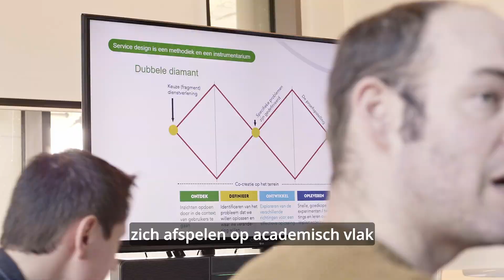Organisatienetwerk & Service Design - opleiding zorgraden - VIVEL